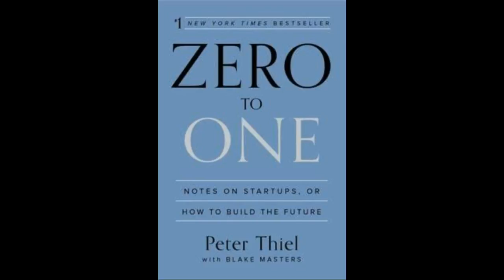Peter Thiel's Zero to One -- Book Review